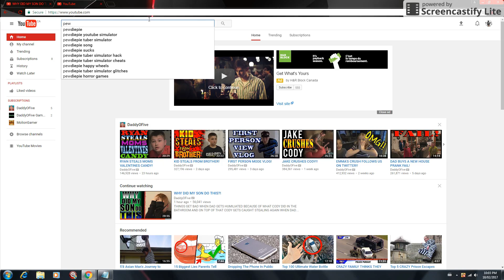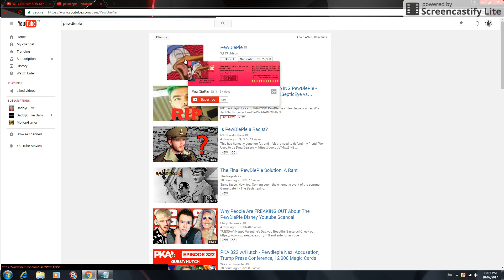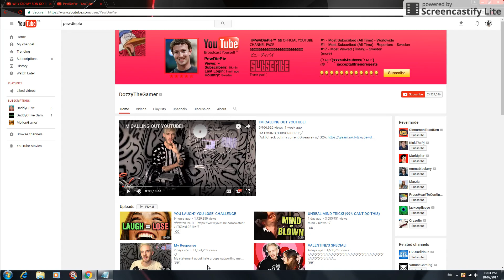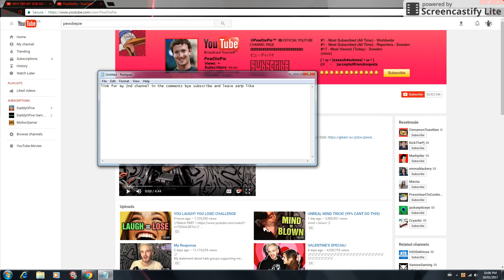How to hack youtube accounts(not gaming)